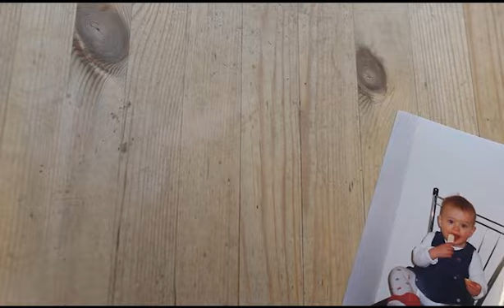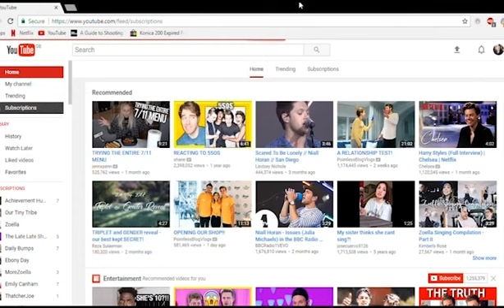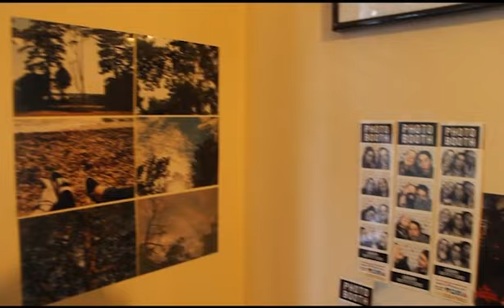UCA Summer Project